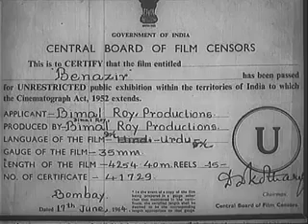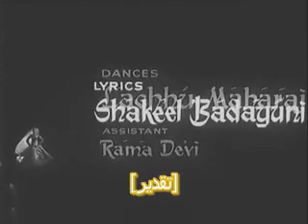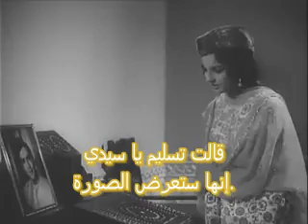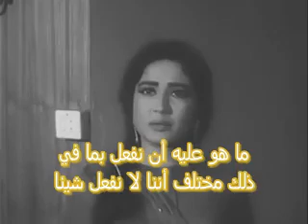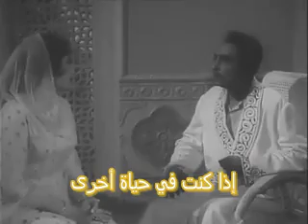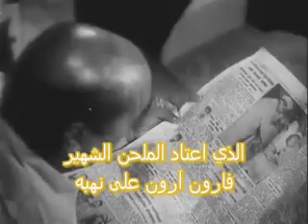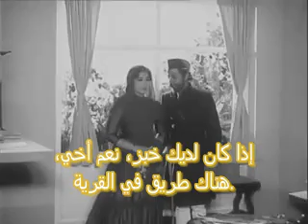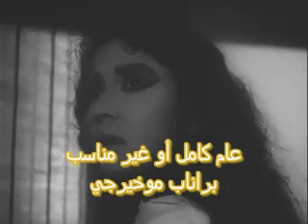با نزير💕. شاشي كبور